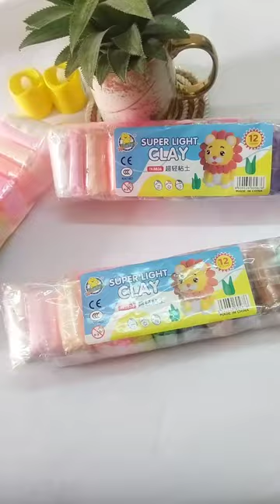Unboxing Super Clay From Flipkart